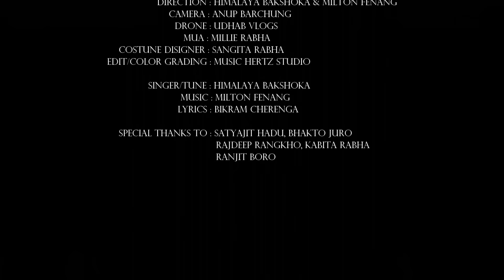Nasini Rampar // New Rabha Official video Song // HR Hadu & Aimoni Rabha...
Song : Nasini Rampar
 Cast : HR Hadu & Aimoni Rabha

Singer / Tune : Himalaya Bakshoka
              Lyrics : Bikram Cherenga
        Direction : Himalaya Bakshoka
                           Milton Fenang

          Camera : Anup Barchung
             Drone : Udhab vlogs

                 Make up : Milie Rabha
Costume Designer : Sangita Rabha

Satyajit Hadu, Bhokto juro , Rajdeep Rangkho, Kabita Rabha